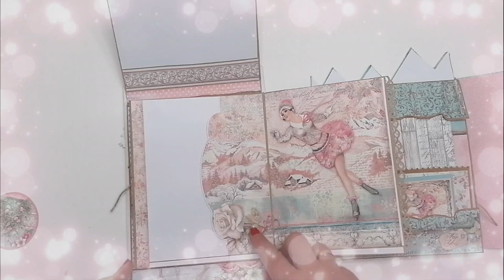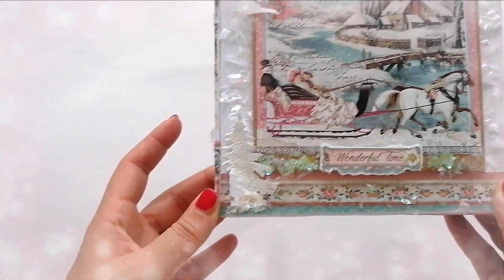FOTOFOLIO NAVIDAD 2022 (Stamperia)